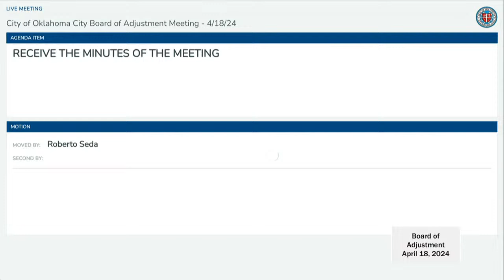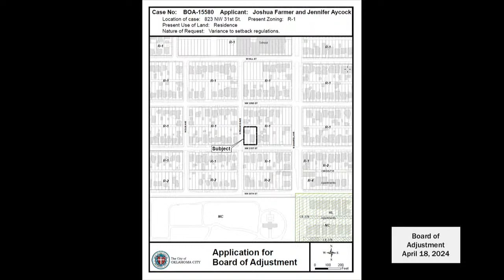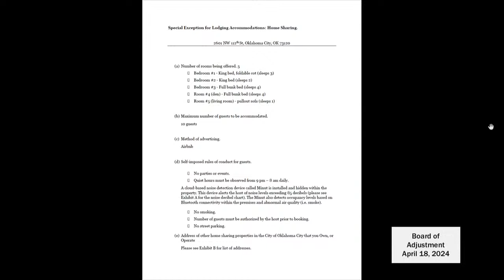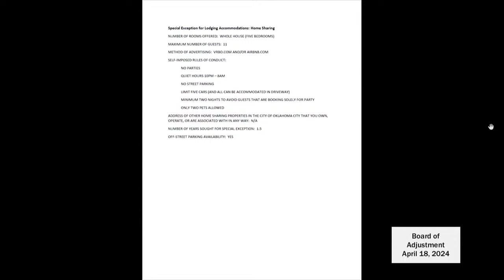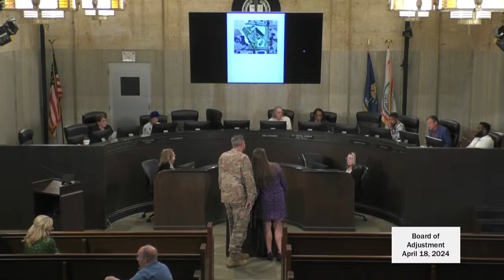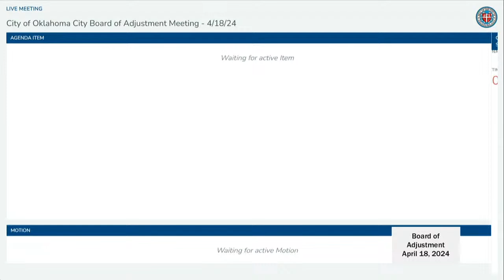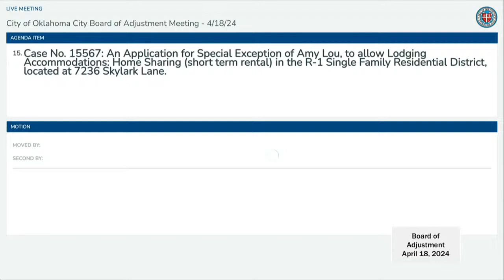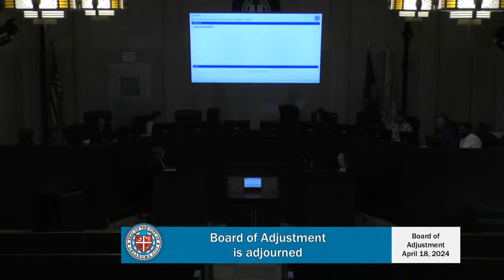Oklahoma City Board of Adjustment - April 18, 2024